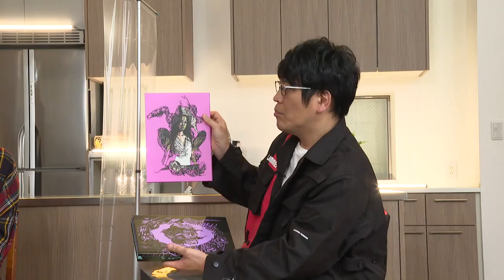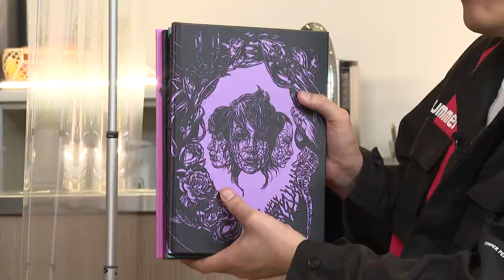【中島美嘉】完全版その③LiSA＆古坂大魔王＆ボイメン田村【ROOMIC】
地元・岐阜出身【LiSA】と、仲良しの【古坂大魔王】、自称LiSAっ子・【BOYS AND MEN 田村侑久】３人がレギュラーを務める、【中京テレビ】の音楽トークバラエティ【ROOMIC】の【公式YouTube】。

【中島美嘉】子供は見ちゃいけない写真集？！